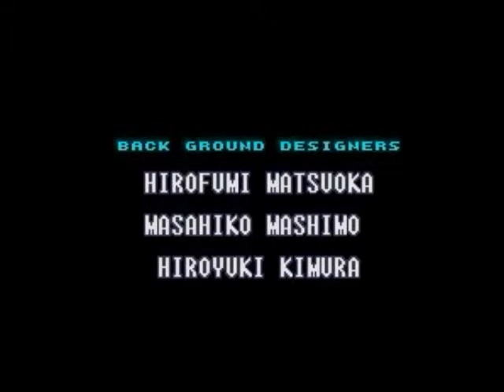Super Metroid Ice, part 5 of 5